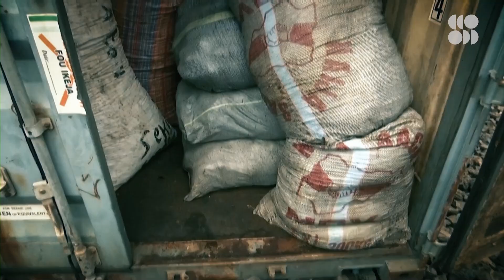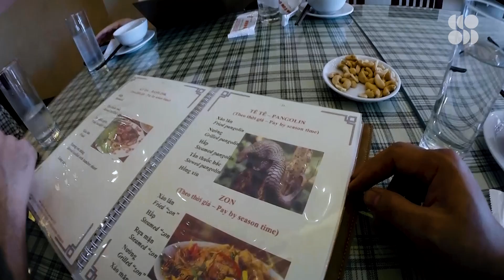Why the Strangest Mammal is Also the Most Trafficked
Pangolins are known as the most poached animal in the world. These burrowing anteaters are hunted for their scales, which are wrongly believed to have curative properties. Here's how they're being saved.

The pangolin is an ancient mammal, evolutionary speaking, 85 million years. It's the only mammal covered in hard keratinous overlapping scales. They're completely edentate, they can't even open their mouth. They've got a tongue almost as long as their body. And they are very closely related evolutionarily speaking to the carnivora, in particular cats.

It's physiology is quite unique to any other animal. But because it's so unique, and that it's covered in these hard overlapping scales made out of keratin, that's its downfall. That's what it makes it so sought after.

Pangolins, both in Asia and particular Vietnam and in Africa have been used as bush meat, and regarded as a delicacy for many thousands of years. But more importantly,, both in African and Asia, pangolins are used culturally as traditional Pharmacopeia or traditional medicine if you want to call it that. And that also dates back many, many thousands of years. And this is its great prize, and this its great downfall is the harvest of its scales, ground into powder and added as a remedy in both traditional African and traditional Asian medicines.

Illegal trade in pangolins keeps growing as criminal networks expand
“ Vast quantities of them are now being smuggled from Africa to Asia, despite an international trade ban on all eight pangolin species that went into effect in 2017. A new report confirms that this illegal trade is only growing—and that organized international criminal networks that previously dealt predominantly with African elephant ivory are increasingly turning to pangolins.”

“The shy, harmless pangolin is becoming increasingly well known for one reason: It’s believed to be the world’s most trafficked non-human mammal. Tens of thousands of pangolins are poached every year, killed for their scales for use in traditional Chinese medicine and for their meat, a delicacy among some ultra-wealthy in China and Vietnam.”

“Temminck’s ground pangolin is the most widespread of the four African pangolin species, occurring from northern South Africa through most of East Africa and into southern Sudan and southern Chad. It is the second-largest species, with the largest individual to date weighing 19 kg.”

Across the globe, elephants are poached for their tusks, pangolins for their scales, and totoaba fish for their bladders. Tackling the fourth largest crime industry in the world isn’t easy, but biologists, roboticists, detectives and even NASA scientists are getting creative in the hopes of making a difference. In this Seeker series, we’ll investigate true stories of wildlife crime and meet the people who are working to protect the world’s most endangered and persecuted animals.